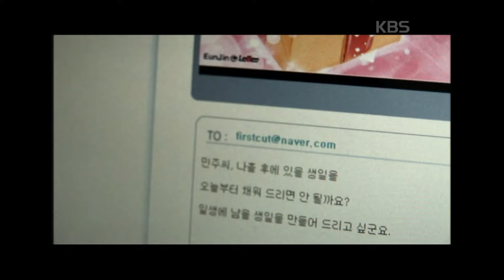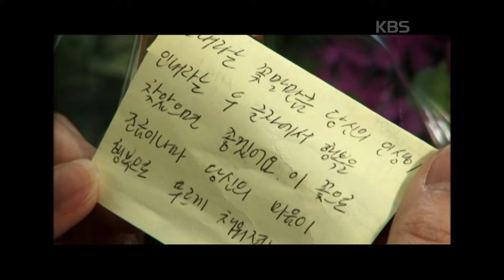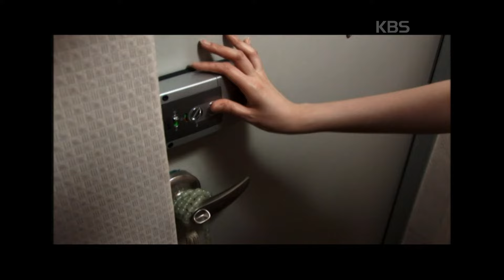[이야기실험] 단비 같은 나의 옆집 남자 [이야기 발전소] | KBS 20080424 방송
※ 두 번째 이야기[건조한 인생에 단비를 찾아서] 김미경作
방년 32세, 잘나가는 대기업 사원으로 일하고 있는 커리어 우먼, 한민주. 하지만 겉으로 보는 것과는 달리 굉장히 덜렁대고 다혈질인 노처녀다. 생일을 나흘 앞둔 어느 날, 민주에게 메일 한 통이 전달된다. 메일에는 지금부터 나흘 동안 민주를 즐겁게 해주겠다는 것. 메일을 받고 나자 얼마 지나지 않아 곧 민주에겐 꽃 바구니가 배달된다. 하지만 그의 정체는 알 수가 없는데... 한편 민주와 그 날부터 계속 마주치는 옆집 남자, 깐깐하고 깔끔한 성격에 민주와 계속 부딪히게 되는데... 과연 민주에게 선물을 전달한 사람은 누구일까?

📺 세상 모든 호기심이 모이는 곳, KBS 실험실 📺 Copyright ⓒ KBS.